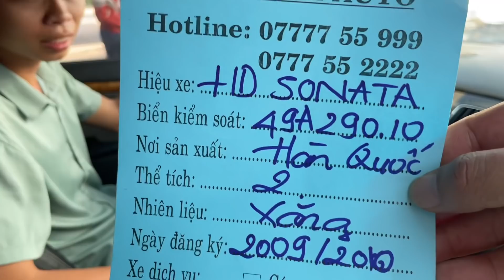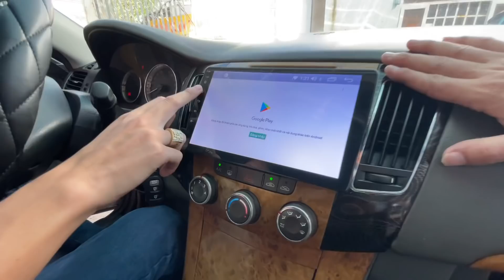Đáng xuống tiền khi mua xe sang HUYNDAI SONATA (Đã bán)